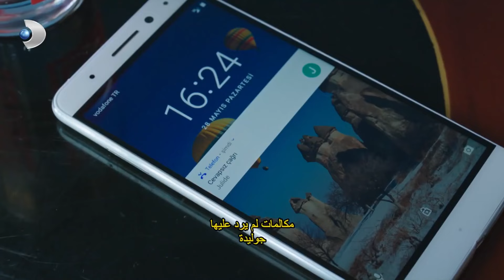فرحات لا يستطيع التوقف عن التفكير في والدته أبيض وأسود الحب مقطع خاص